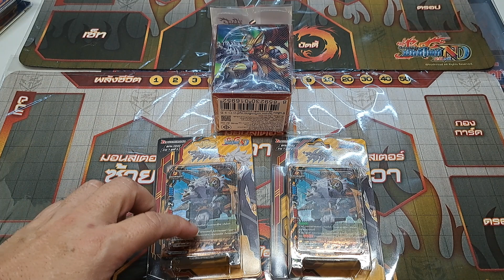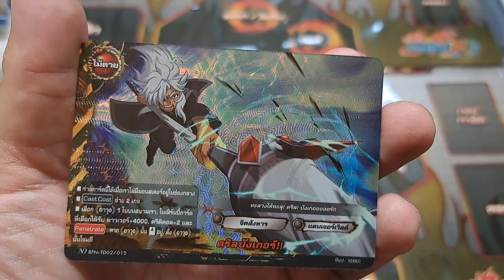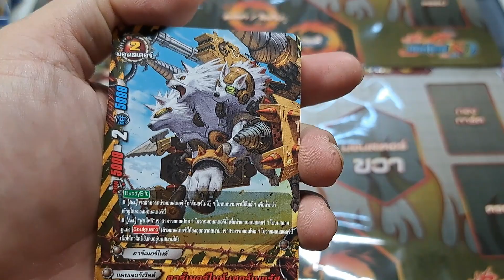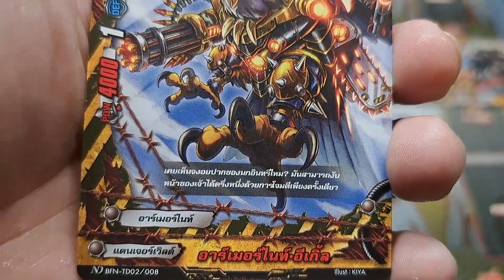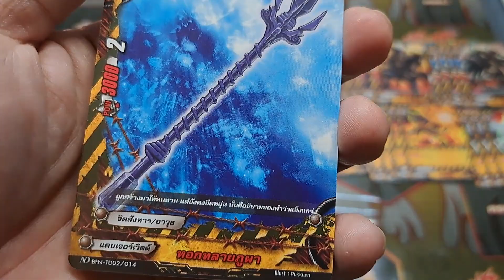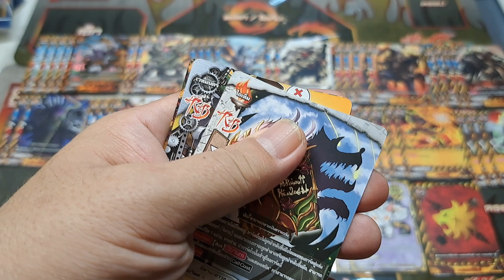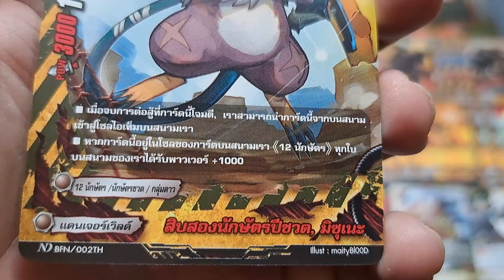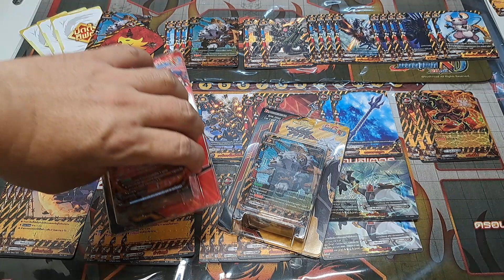รีวิวบัดดี้ไฟท์ BFN-TD02 แดนเจอร์ พร้อมจัดเด็ค ที่ร้านการ์ตูนพี่พงษ์ 11/10/66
ถ้าซื้อผ่านชอปปี้หรือลาซาด้าหรือติ๊กตอกไม่ได้ก็มาคุยกับพี่ที่เพจนะคับ เพราะที่ร้านพี่มีบริการส่งถึงบ้านค้าบ